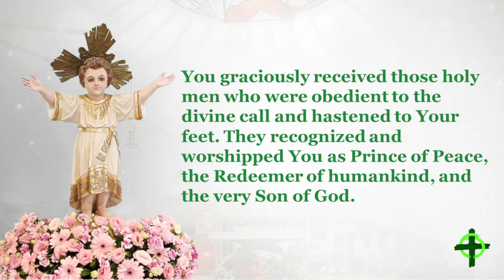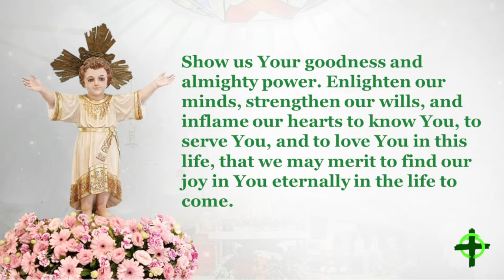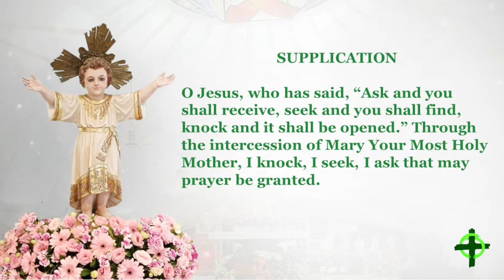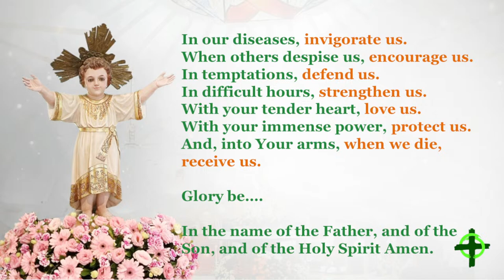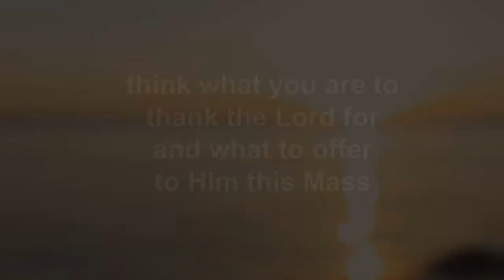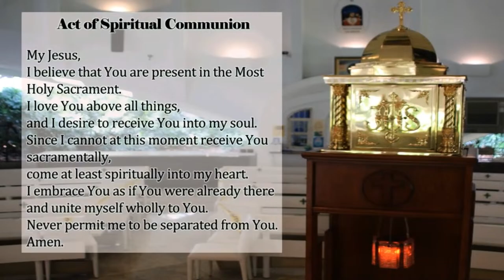April 15, 2024 Monday of the Third Week of Easter with Fr. Dave Concepcion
Monday of the Third Week of Easter
April 15, 2024
Presider: Fr. Dave Concepcion, Our Mission Station Priest